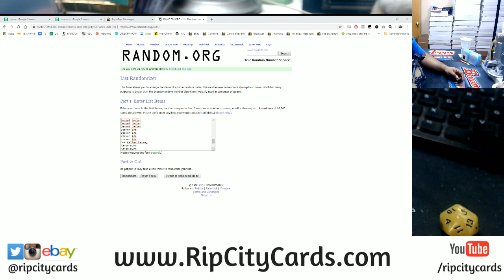12/23 Daily RCC Giveaway